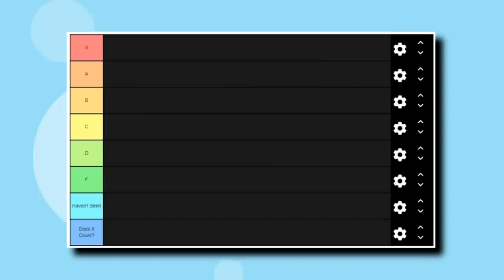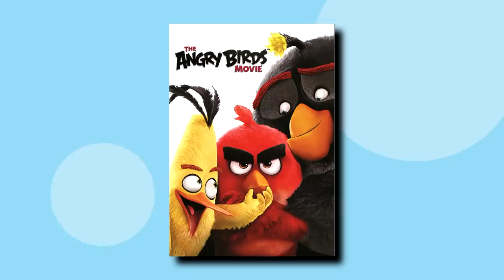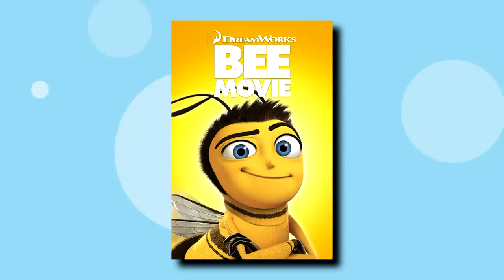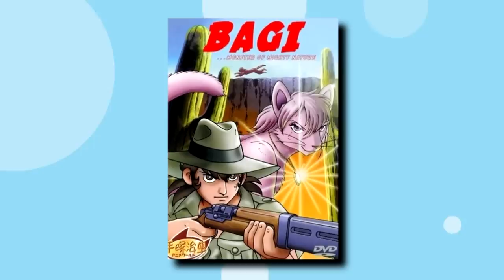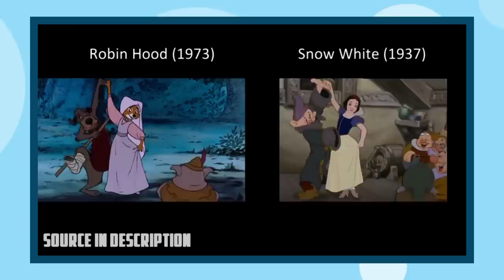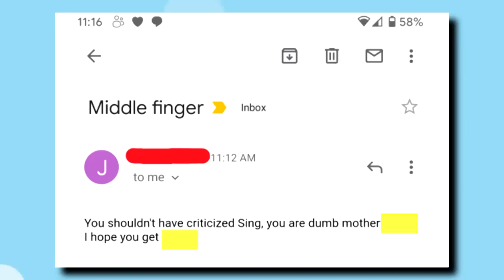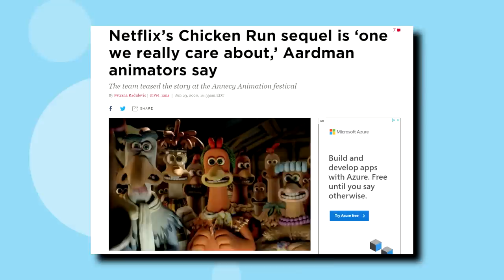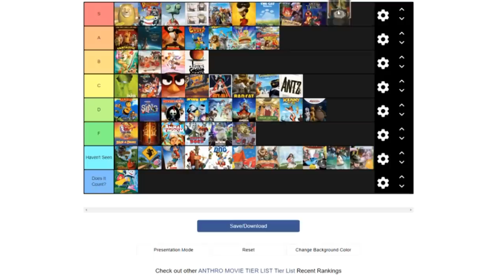The BEST and WORST Anthro Movies Tier List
To experience the world’s first 100% waterproof knit shoe, & get $40 off your order

✅Video Credits✅

📝Sources📝